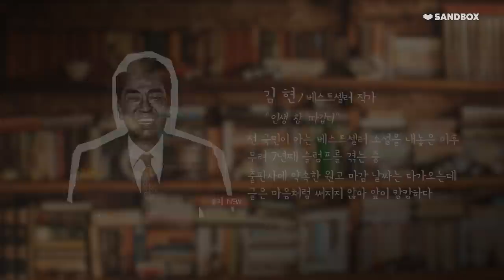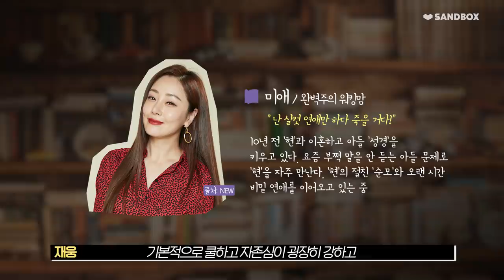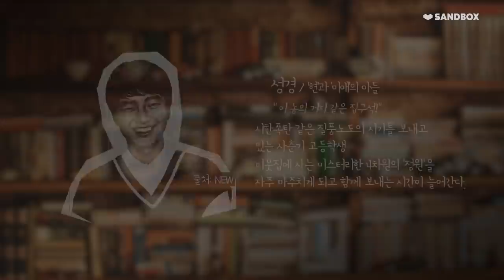[ENG/JPN] 영화 [장르만 로맨스]의 매력 넘치는 인물들 📑 정신과의사의 캐릭터분석 (스포 주의) [양브로의 정신세계]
✅이 영상은 한/영/일 자막이 포함되어 있습니다 (ENG/JPN sub)
(*English / Japanese subtitles are available)

정신과의사 형제인 양재진, 양재웅 채널입니다👨‍⚕️
매주 목요일 오후 6시에 업로드 됩니다.

ㅡㅡㅡㅡㅡㅡㅡㅡㅡㅡㅡㅡㅡㅡㅡㅡㅡㅡㅡㅡㅡㅡㅡㅡㅡㅡㅡㅡ
고민 상담 커뮤니티와 온라인 심리 상담을 한 번에!
100만이 선택한 '마인드카페' 둘러보기

마인드카페 오프라인 심리케어센터 분당점/한남점 예약은?

ㅡㅡㅡㅡㅡㅡㅡㅡㅡㅡㅡㅡㅡㅡㅡㅡㅡㅡㅡㅡㅡㅡㅡㅡㅡㅡㅡㅡ